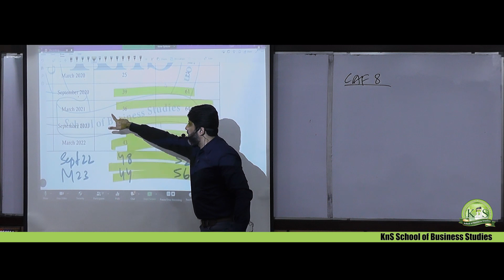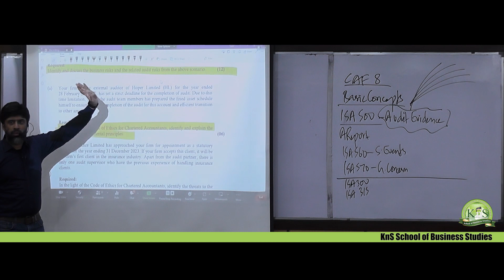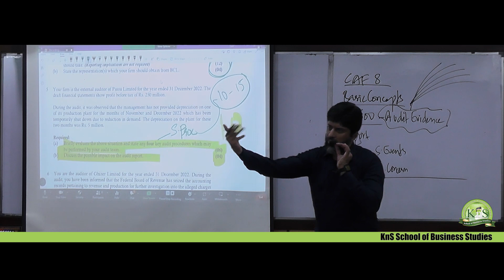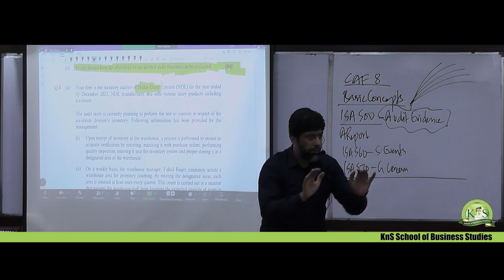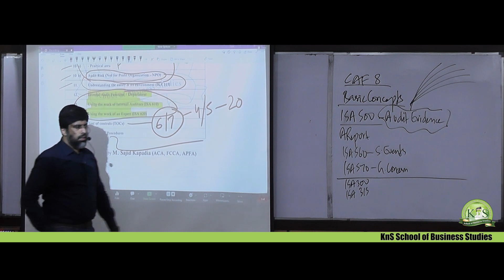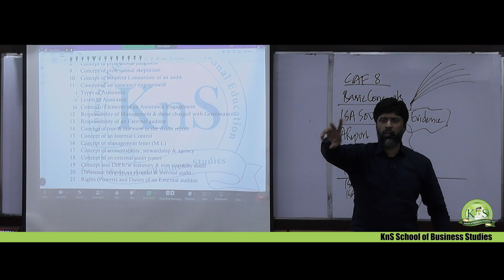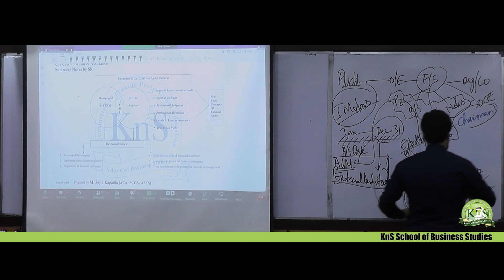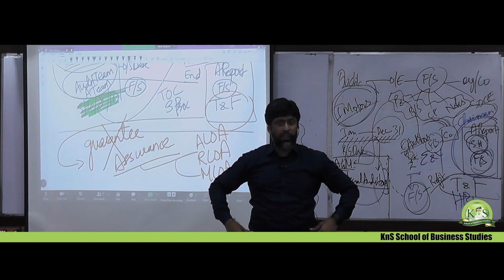KnS | CA-CAF 8 | AA | Lecture 03 | Sir M. Sajid Kapadia | September 2024 Attempt